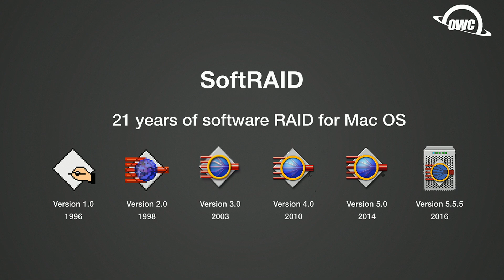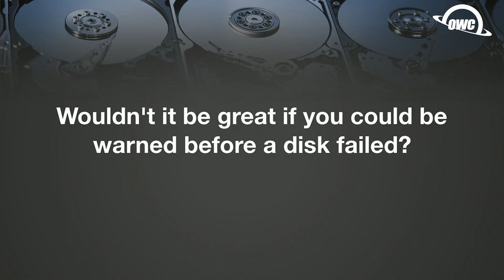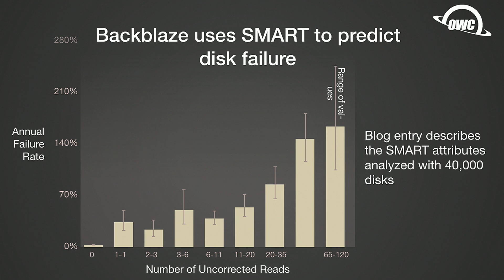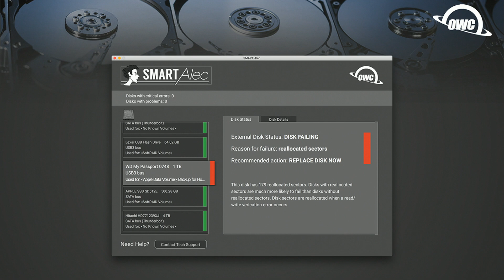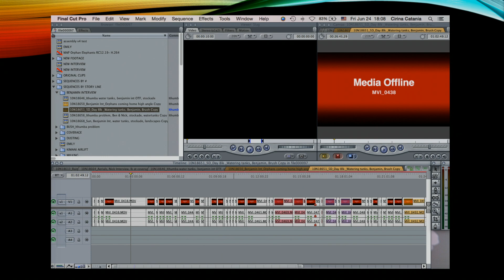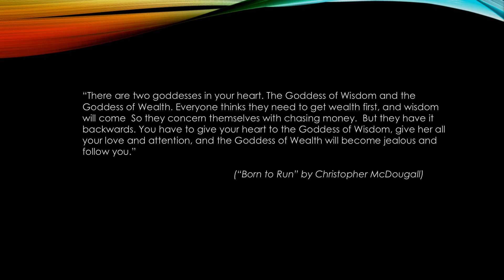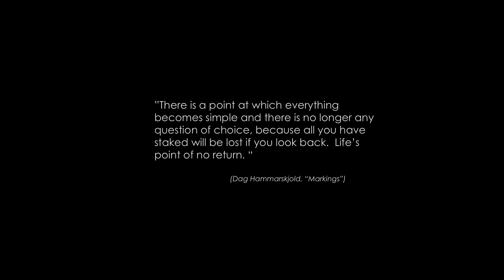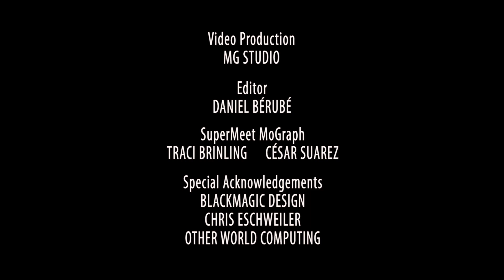How to Succeed in the Entertainment Business - Ticket to Awesome! Riding the Storm Clouds!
It takes talent, knowledge, intuition and a dose of stubbornness to succeed in the entertainment business. Award-winning filmmaker Cirina Catania will talk about life in the Industry and what it takes to get through those F'n storm clouds and yes, succeed!

Cirina Catania is a partner in Lumberjack System, Senior Editor of USTimes.biz and an award-winning filmmaker, photojournalist, cinematographer and field production expert. Co-founder of the Sundance Film Festival, Cirina is a PGA mentoring producer and member of the WGA and IATSE Local 600 as well as the National Press Club. She is a veteran storyteller and road warrior who has chased lightning in the Southwest for National Geographic, navigated mountain tops and Kava ceremonies with muddy water in Fiji, shot avalanche control footage with the National Ski Patrol, traveled South Africa with Danny Glover for the United Nations Development Program, filmed with the U.S. Navy on ships deploying to war, climbed mountains to get that last sunset shot for the Discovery Channel, kept her fingers and batteries warm while filming John Malkovich and Gerard Depardieu in sub-zero weather on the Charles River in Prague and shot survival footage with a raging fever deep in the Peruvian Amazon.

Also featured: How can you avoid the catastrophes caused by disk drive failure? With the appearance of Thunderbolt on Macs, it is easier than ever to attach many disks to a single Mac.  We now routinely have 20 - 100 TB of storage directly attached to our computers (on 4 - 16 disks).  This can result in huge business losses when disks fail. Tim Standing, creator of SoftRAID for Mac OS X and VP of Engineering for OWC Holdings, Inc. some of the studies on disk drive failure (with 10,000 to 100,000 disks) and explain how we can use those studies to help predict when a disk is more likely to fail.  We will also cover some steps you can take to avoid disasters and review what we've learned while supporting our customers during the past 20 years.

Your being part of our community means the world to us!

Content within this video was originally recorded live at the Seventeenth Annual Las Vegas SuperMeet during NAB Show 2017.